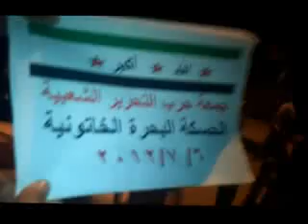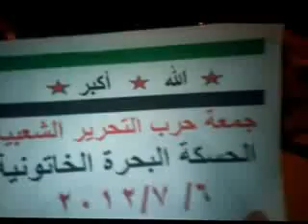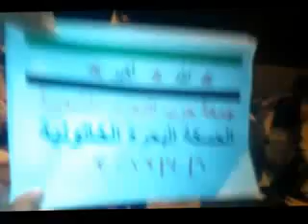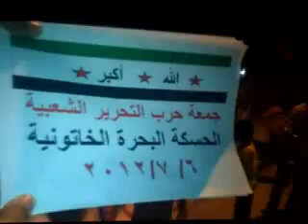شام الحسكة البحرة الخاتونية مسائيات الاحرار ردا على مجازر النظام 7 7 2012